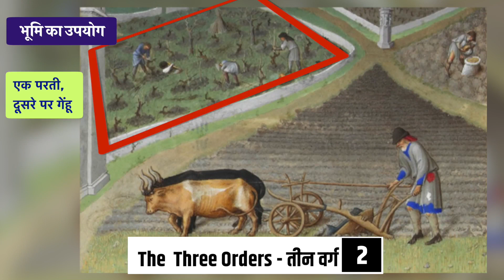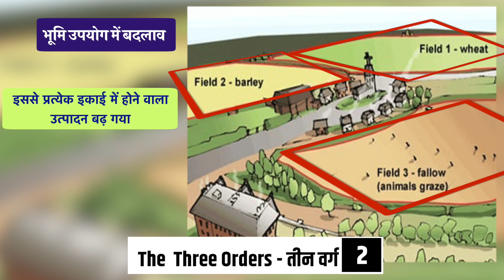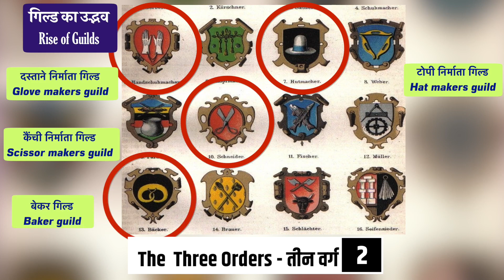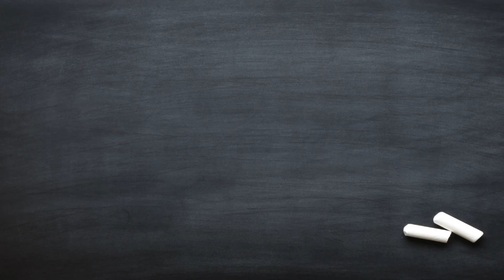THREE ORDERS तीन वर्ग CLASS XI HISTORY CHAPTER 6 PART 2 BAHUT ASAAN@KSEKOSHISH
PIC CREDITS

/NOTRE_DAME_BASILICA_BASILIQUE_NOTRE_DAME_39309/